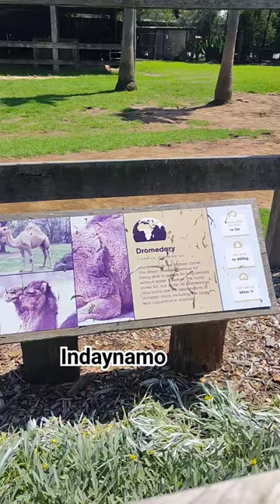BIG DROMEDARY CAMEL!